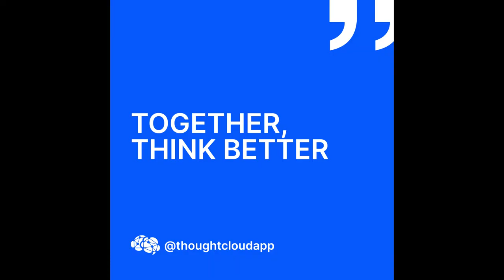Eddie Lee: UPenn, Economics and Statistics (Class of 2026)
This is a conversation with Eddie Lee. Eddie was recently accepted into the University of Pennsylvania, where he intends to study Economics and Statistics. Eddie studied in Hanoi, Vietnam from K-12 at UNIS. Between starting a Mad for Stem, a non-profit that aims to provide students worldwide with equitable education, and founding clubs such as the Economic Forum club and the Digital Marketing club, Eddie has applied his interests for leadership and innovation to continually discover his passion.